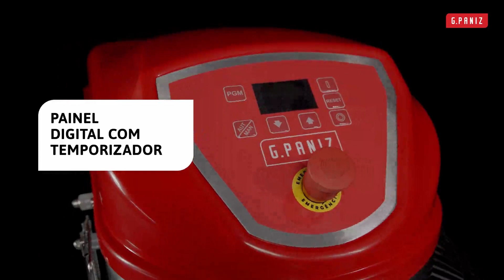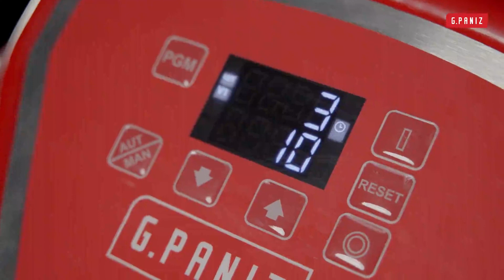Amassadeira Espiral 25Kg 2 Velocidades G.Paniz AE25 G2 Trifásica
A Batedeira Masseira Espiral AE25 G2 da G Paniz é um equipamento utilizado em padarias, confeitarias e outros estabelecimentos que produzem massas em grande quantidade. Essa batedeira possui capacidade para até 25 kg de massa pronta, e é indicada para o preparo de massas pesadas como pães, pizzas, entre outros.

Ela é equipada com um motor potente de 1/2 CV e possui um sistema de transmissão de engrenagens que garante maior durabilidade e desempenho. O sistema de segurança é composto por um sensor que impede que a batedeira seja ligada sem a devida proteção, evitando acidentes.

Outra característica importante é o seu sistema de variação de velocidade, que permite ajustar a velocidade de acordo com a necessidade da receita. Além disso, essa batedeira é fácil de operar e limpar, o que a torna uma ótima opção para estabelecimentos comerciais que buscam eficiência e praticidade.

No geral, esta Batedeira é uma excelente escolha para quem busca qualidade e desempenho no preparo de massas em grande quantidade.

✅ Compre em até 8x sem juros no cartão de crédito

A Ormimaq, está há mais de 60 anos no mercado de equipamentos e utilidades para gastronomia. Empresa de origem Mineira, nossa loja está localizada em Belo Horizonte e conta com um showroom que possui mais de 5 mil produtos! 🔺

📌 Endereço: Rua dos Goitacazes, n° 1440 – Barro Preto, Belo Horizonte – MG, CEP: 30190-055